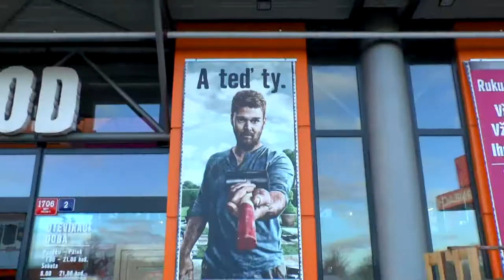Road show Hornbach Praha Řepy